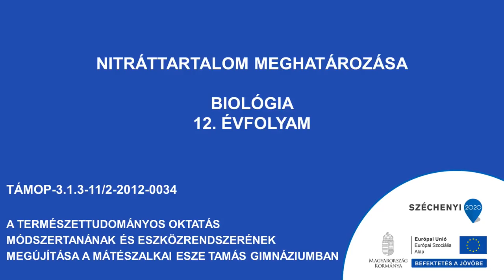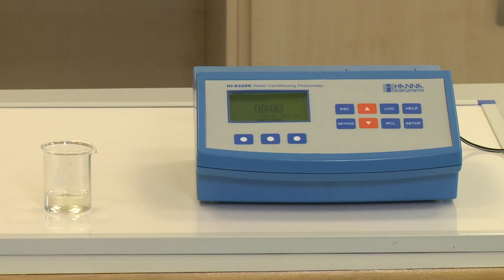Nitráttartalom meghatározása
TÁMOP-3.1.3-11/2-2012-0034